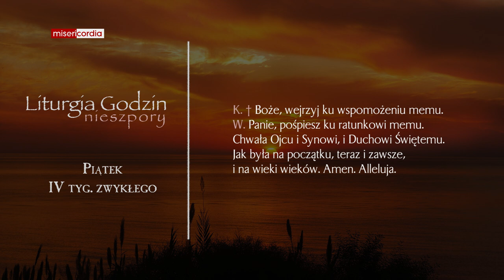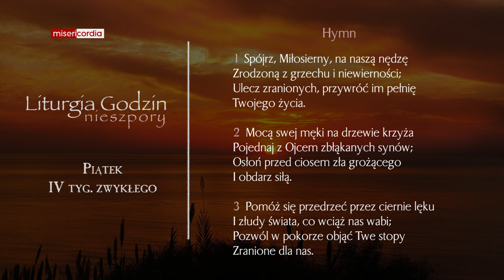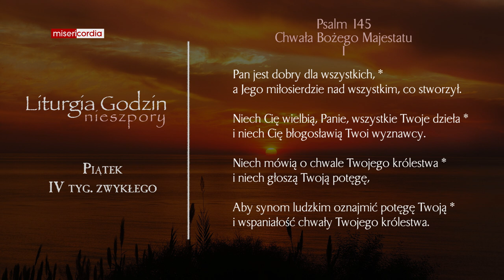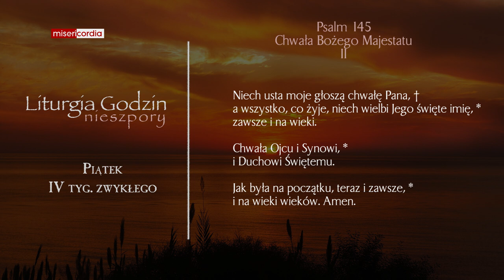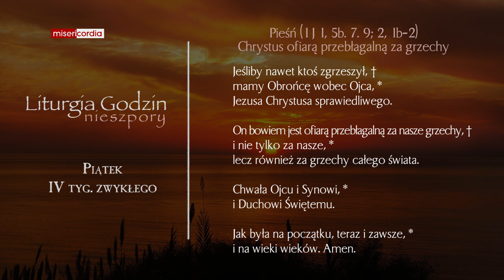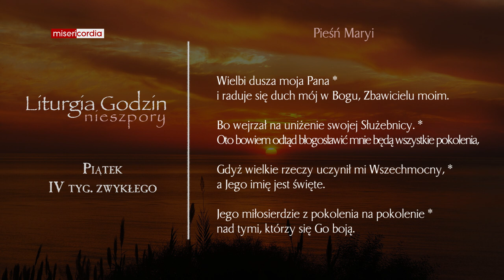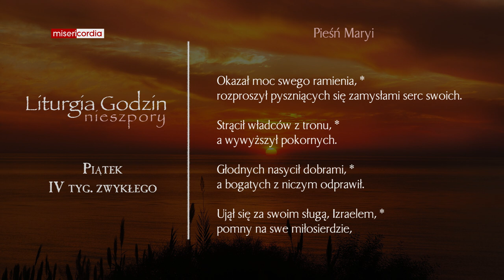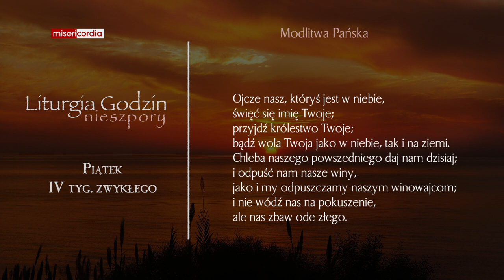Liturgia Godzin | Nieszpory | Piątek, IV tyg. zwykłego